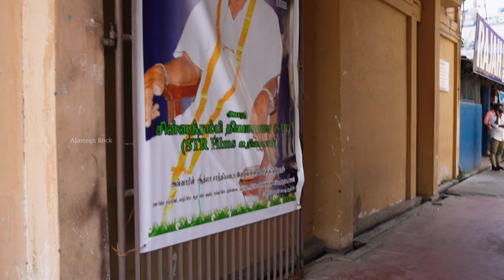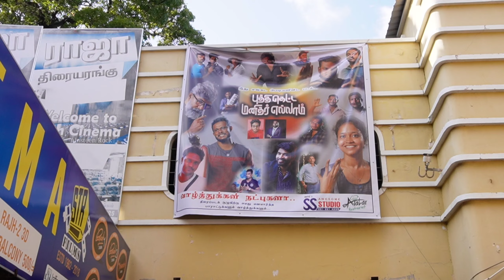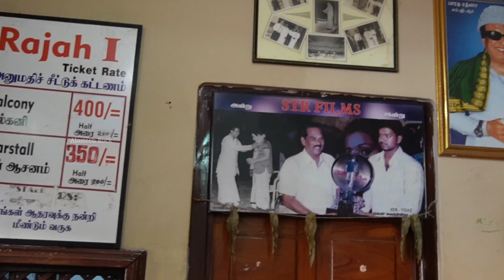அம்புலு இசை வெளியீட்டில் நடந்தது என்ன?😲 Jaffna Tamil Film Audio Launch | Ambulu | Alasteen Rock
யாழ்ப்பாணத்தில் தயாரிக்கப்பட்ட முழுநீள திரைப்படத்தின் பாடல் வெளியீட்டை நீங்கள் இந்த காணொளியில் காணக்கூடியதாக இருக்கும் இது மிகவும் பிரம்மாண்டமாக நடைபெற்றது என்பது குறிப்பிடத்தக்கது

Jaffna Full Movie
Ambulu Full Movie

நன்றி 🙏